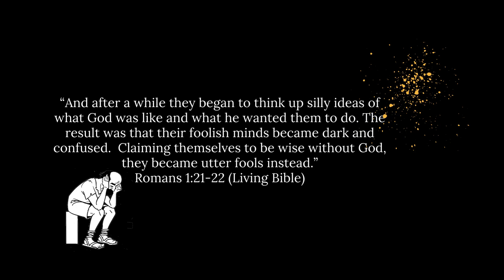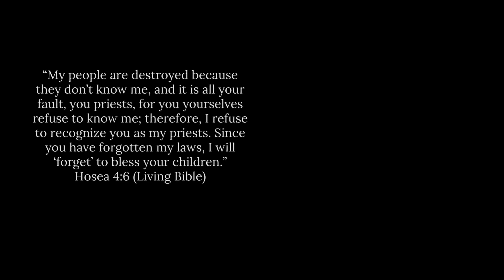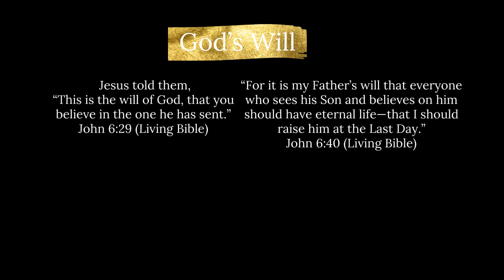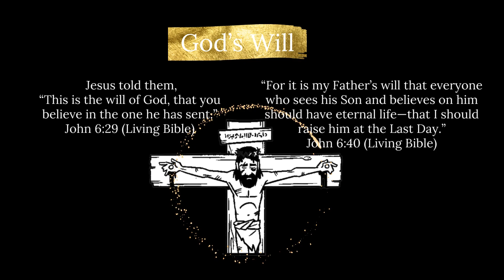The Will of God